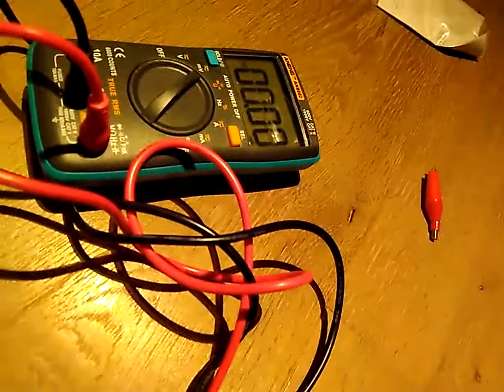Zepsuta stopa perkusji elektronicznej